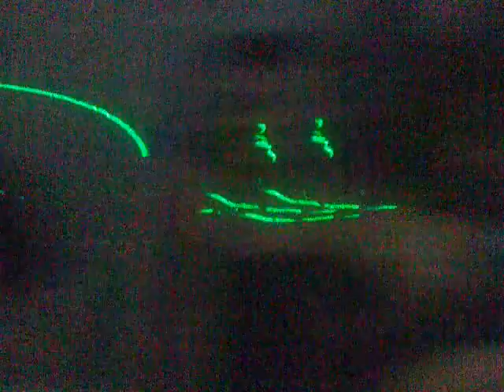Mga baliw nung bday n rose II